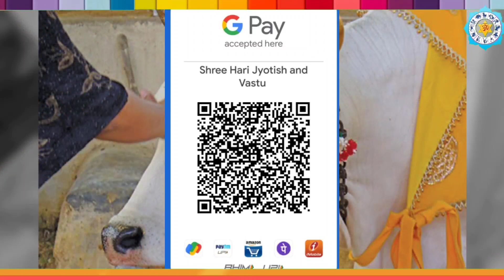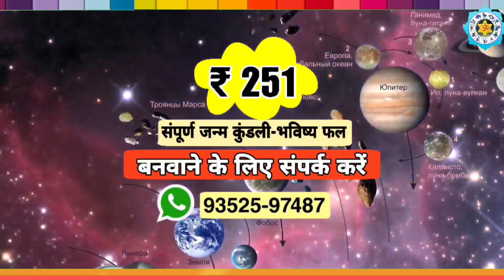महिलाएं घर के किचन में भूलकर भी नहीं करें यह 5 काम, नहीं तो हमेशा कंगाल ही रहोगे Kitchen Vastu Tips